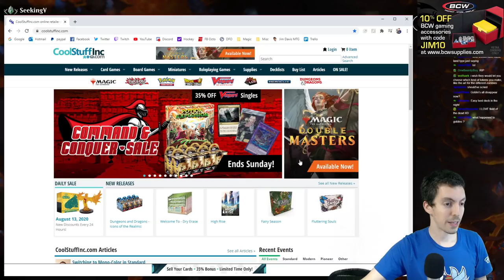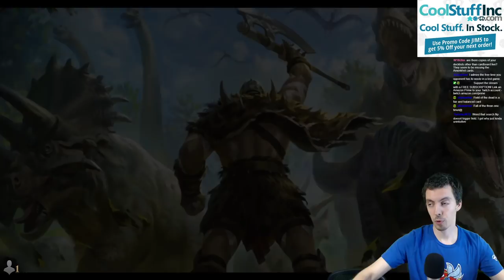I Am... Inevitable... *Snaps Finger To Make Six Zombie Tokens With Field Of The Dead*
I brew up a Bant Field deck for Historic with the new Hour of Promise!

Jim Davis
Bant Field

Deck
4 Explore (JMP) 393
4 Growth Spiral (RNA) 178
3 Arboreal Grazer (WAR) 149
3 Uro, Titan of Nature's Wrath (THB) 229
4 Elvish Rejuvenator (M19) 180
4 Hour of Promise (AKR) 197
3 Sphinx's Revelation (AKR) 262
3 Wrath of God (AKR) 46
1 Scavenger Grounds (AKR) 328
1 Castle Ardenvale (ELD) 238
1 Plains (MIR) 331
1 Island (MIR) 336
2 Forest (MIR) 347
1 Castle Vantress (ELD) 242
1 Glacial Fortress (XLN) 255
1 Hallowed Fountain (RNA) 251
1 Irrigated Farmland (AKR) 304
1 Temple of Enlightenment (THB) 246
1 Scattered Groves (AKR) 327
1 Sunpetal Grove (XLN) 257
1 Temple Garden (GRN) 258
1 Temple of Plenty (THB) 248
2 Breeding Pool (RNA) 246
1 Hinterland Harbor (DAR) 240
1 Temple of Mystery (M20) 255
1 Thornwood Falls (ELD) 313
1 Blast Zone (WAR) 244
1 Fabled Passage (ELD) 244
4 Field of the Dead (M20) 247
1 Field of Ruin (XLN) 254
1 Ipnu Rivulet (AKR) 303
1 Desert of the Indomitable (AKR) 289
1 Hashep Oasis (AKR) 301
2 Hydroid Krasis (RNA) 183

Sideboard
1 Wrath of God (AKR) 46
2 Negate (RIX) 44
1 Search for Azcanta (XLN) 74
1 Radiant Fountain (M21) 248
2 Aether Gust (M20) 42
2 Knight of Autumn (GRN) 183
2 Mystical Dispute (ELD) 58
2 Devout Decree (M20) 13
1 Bojuka Bog (WWK) 132
1 Ghost Quarter (ISD) 240